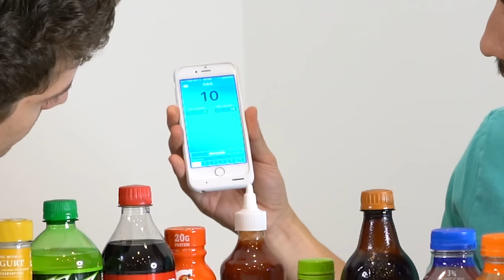TARTAR SAUCE POPSICLE!! | Dry Ice Popsicle Challenge (1/2)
You can make a popsicle out of just about ANYTHING!! This challenge was so fun to make but there was just SO MUCH FOOTAGE!! Part 2 will be coming tomorrow and will feature the most horrible popsicle ever created...